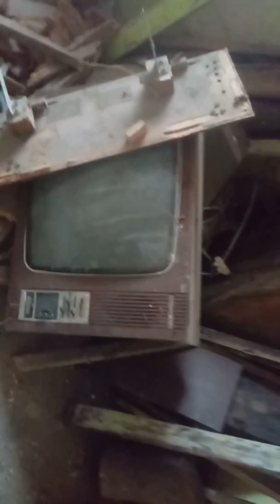Eksploracja nawiedzonego domu